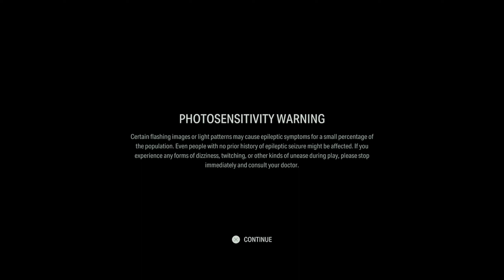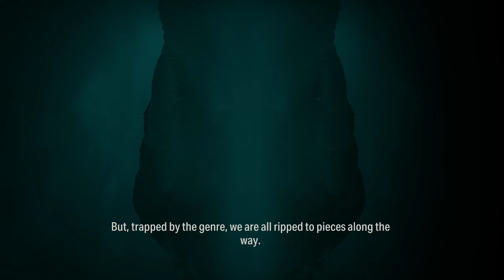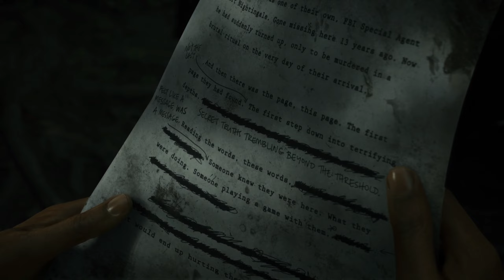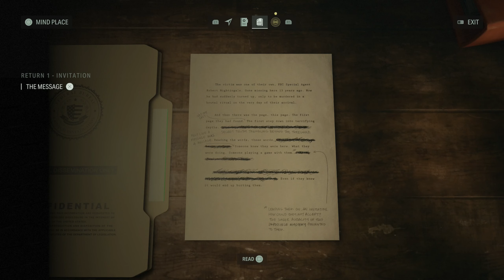Alan Wake 2 Gameplay Walkthrough Part 1 (Invitation) [2K 60FPS]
Comapared to the first Alan Wake game, which was an action adventure game with horror themes, Alan Wake II is a survival horror game played from a third-person perspective. Players play as Alan Wake or Saga Anderson in two separate single-player stories, which can played in any order the player chooses; although the opening sequence and ending sequence of the game can only be played as Saga and as Alan, respectively.

PC Specs
GPU: Nvida Geforce RTX 3060 12 GB
CPU: Intel Core I7 12th Gen
RAM: 16GB
SSD: 512 GB
Zebronics Transformer Mouse and Keyboard
Headphone: HyperX Stinger
OS: Windows 11
Monitor: Gigabyte G24 F 24inch 165Hz
Mic: MockingBird MB 8600